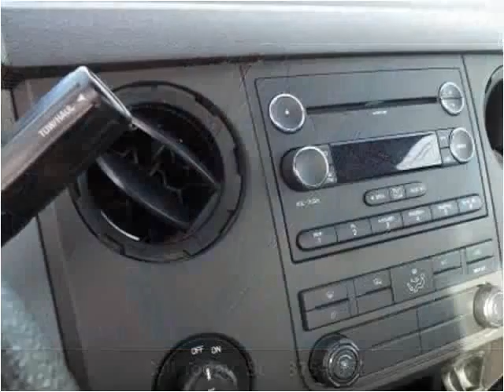2011 Ford F-250 SD Used Cars Frankfort KY